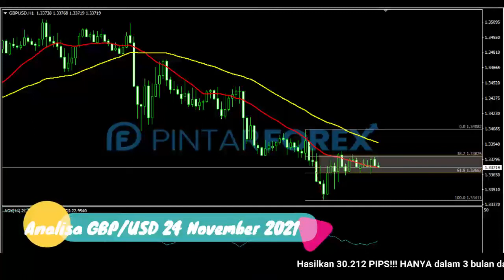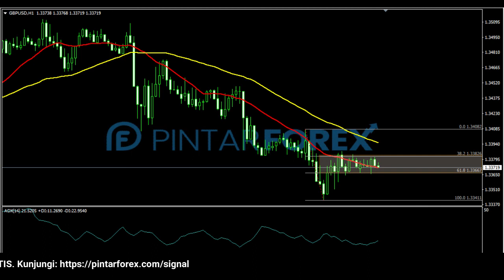🔴 LIVE: Analisa Forex Hari Ini 24 November 2021 Hati-Hati GBP-USD Sedang Berkonsolidasi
"Analisa Forex Hari Ini 24 November 2021 Hati-Hati GBP-USD Sedang Berkonsolidasi